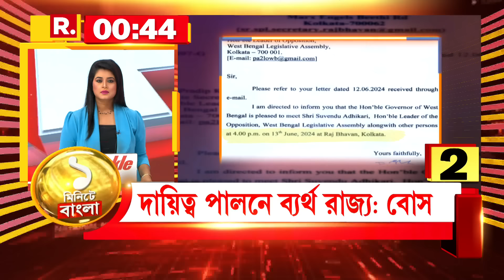Basirhat News | বসিরহাটে ভোট পরবর্তী হিংসার শিকার বিরোধীরা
Basirhat News | বসিরহাটে ভোট পরবর্তী হিংসার শিকার বিরোধীরা। সিপিএম কর্মীর বাড়ি-দোকানে লুঠপাট, আগুন

রিপাবলিক স্বাধীন।
রিপাবলিক নির্ভীক।
আপনিই রিপাবলিক।